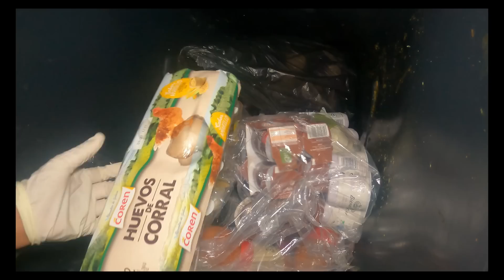dumpster diving/GRABE!!!DALA-DALA NI JESUS ANG SUPER MEGA JACKPOT😱/loida talosa/kalodi